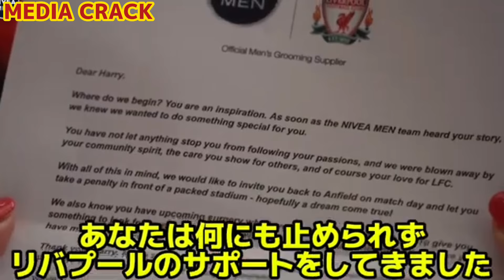手術を控える難病のリヴァプールファンの男の子へ感動のサプライズで夢を叶える